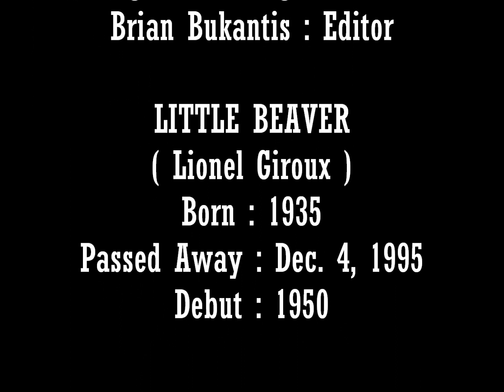Little Beaver - A Tribute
The Little Injun That Could